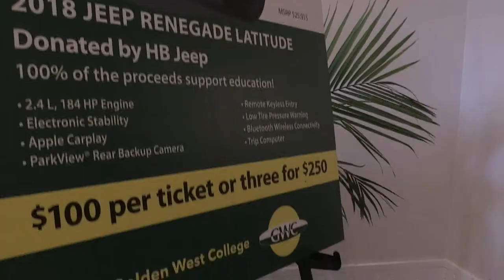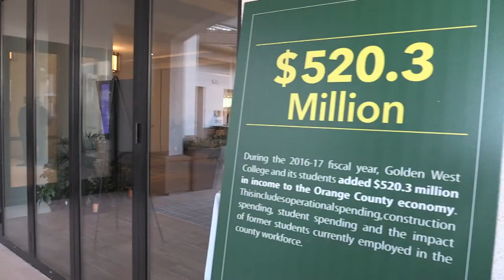Golden West College GALA 2019 A Surf City Highlight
Golden West College Gala
Now in its 52nd year, Golden West College and its Foundation throws quite a distinctive Gala. The event not only introduces the supports to scholarship recipients, but also held a silent and live auction, photo booth and more
A Surf City Highlight